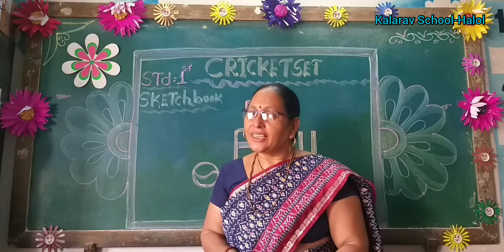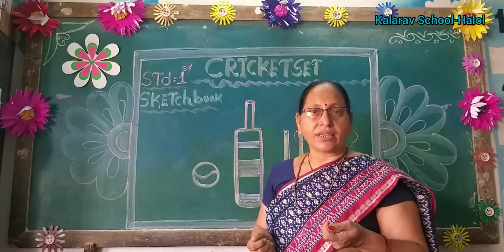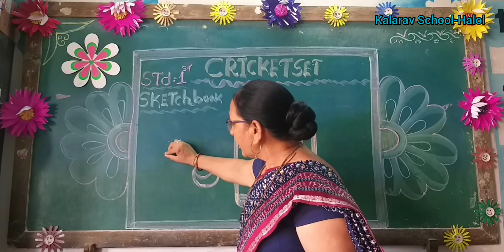Std 1 EM( Sketchbook Cricket Set)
Alpana Mam